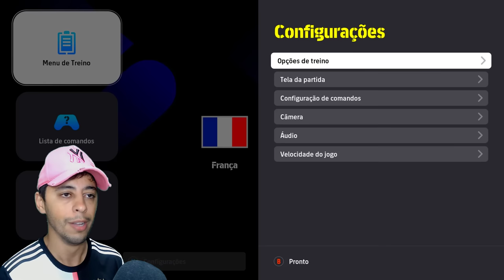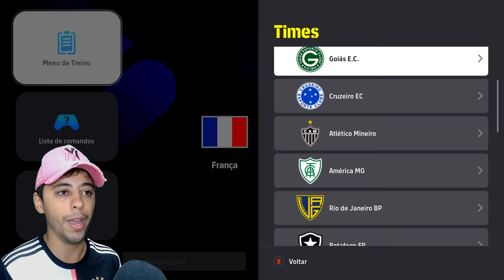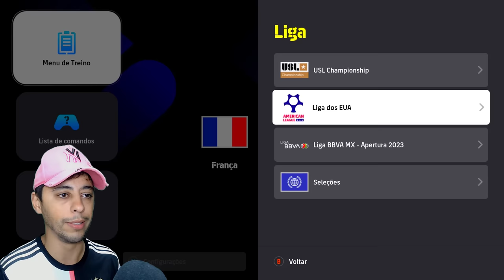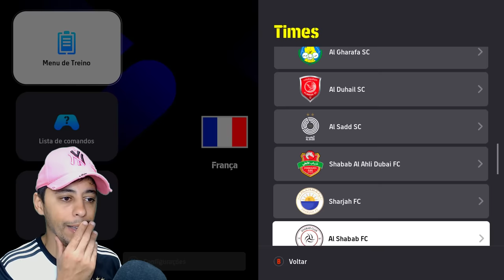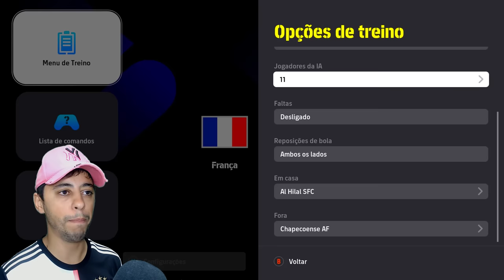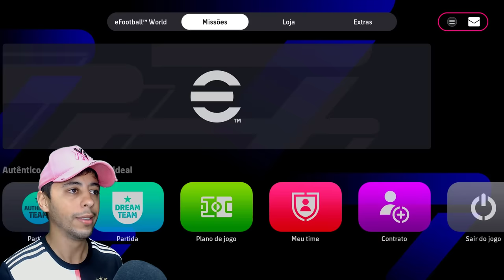EFOOTBALL 2025 - COMO JOGAR COM TODOS TIMES BRASILEIROS SÉRIE A - B, SELEÇÕES e TODAS LIGAS OCULTAS!